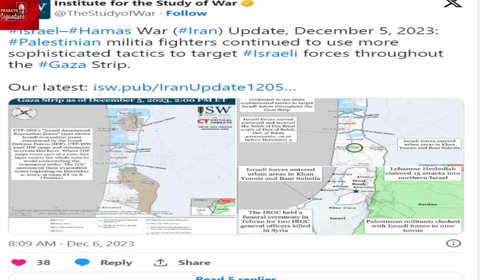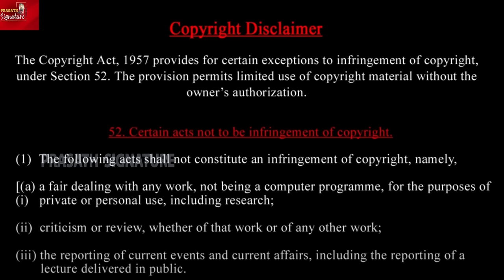Israel Seawater Secret- Houthi attack-Jesus Christ born in Palestine on Dec.25-Trumb in TikTok-What?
Prasath signature
1. Israel Deploys Seawater Pumps To Push Out Hamas From Gaza Tunnels, US Has Mixed Response To Plan

2. A rocket was fired from Syria at northern Israel on December 3, the Israeli Defence Forces (IDF) said. ‘The projectile landed in an open area, causing no injuries, according to the IDF. A Gaza official told Al Jazeera on December 3 that more than 700 Palestinians had been killed in the besieged strip in the last 24 hours. A “potential explosion” struck a key shipping route off the coast of Yemen, the British military said. The British military issued a brief warning to shippers that the incident happened in the Bab el-Mandeb Strait. The Palestinian Foreign Ministry warned that Israel’s government wanted to “solidify the separation” between West Bank and Gaza. The Palestinian ministry warned that the move undermined the future Palestinian state, as Israel carries out deadly raids and gives cover to settler violence. Watch this video to know what's latest in the ongoing Israel-Hamas conflict.

3. Ballistic missiles fired by Yemen’s Houthi rebels struck three commercial ships on Dec. 3 in the Red Sea. The attack began around 9:15 a.m. local time in Houthi-controlled Sanaa, Yemen’s capital, US Central Command (CENTCOM) said. USS Carney, an American destroyer, responded to distress calls and provided assistance following Houthi missile and drone launches. The USS Carney, a Navy destroyer, detected a ballistic missile fired from Houthi-controlled areas of Yemen. A Houthi spokesman said the first vessel was hit by a missile and the second by a drone while in the Bab el-Mandeb Strait. The strikes marked an escalation in a series of maritime attacks in the Mideast linked to the Israel-Hamas war. This is the first time that multiple vessels found themselves in the crosshairs of a single Houthi assault.

4.
Israel's war on Gaza has seen it strike the Palestinian enclave with new and deadly ferocity. Recent reports claimed that the onslaught is being powered by an Artificial Intelligence (AI) target-creation platform called "the Gospel". “The Gospel” is an AI-based tool that helps Israel generate "targets" at an automatic rate. According to officials, it works by producing recommendations for the researcher with the help of artificial intelligence.